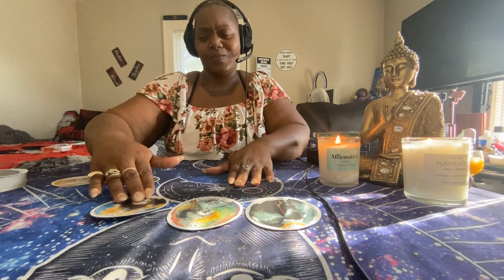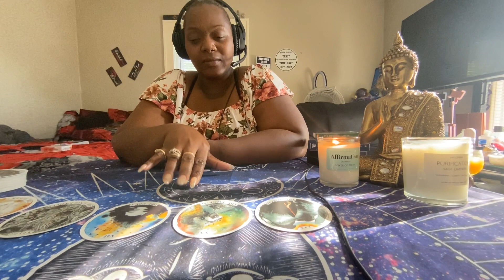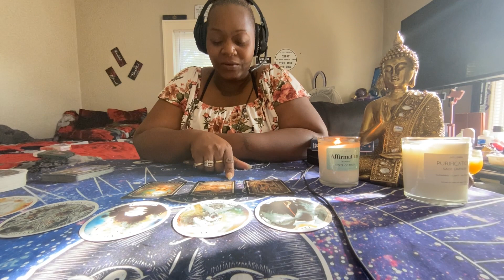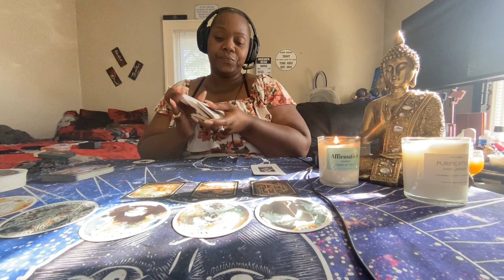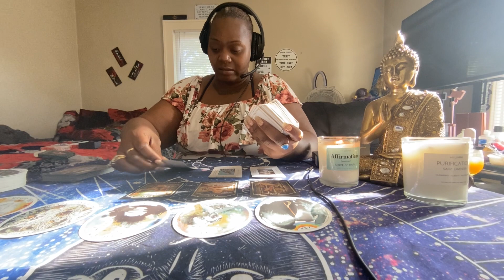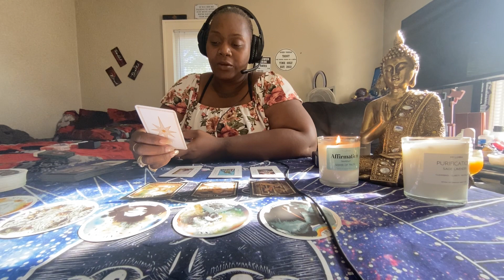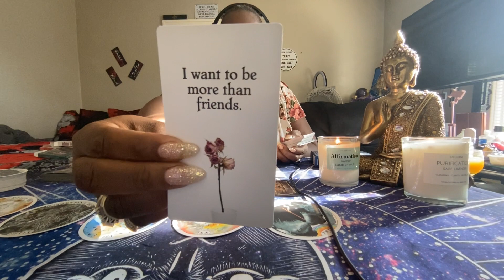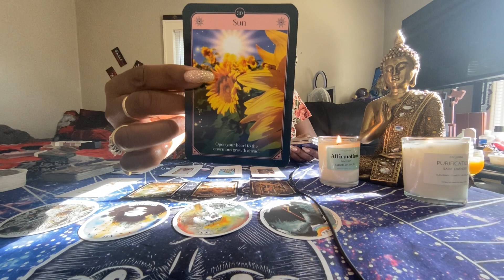ARIES! WHO IS THIS? WHAT EXACTLY DO YOU PLAN ON DOING? ARIES